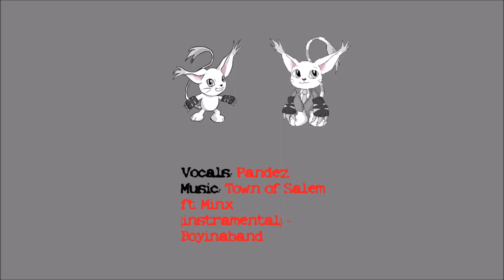Anthrocon 2022 Charity Whose Lion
[Panel description]
Come out and see some of the funniest people in the fandom performing in Improv games. This 100% off the cuff event will go to support our charity, so come one come all and see some of your favorite funny furs make fools of themselves. As with any Improv event, audience participation is bound to happen.

Tamers($10 Patrons):
Skyler Ringtail
Cappy